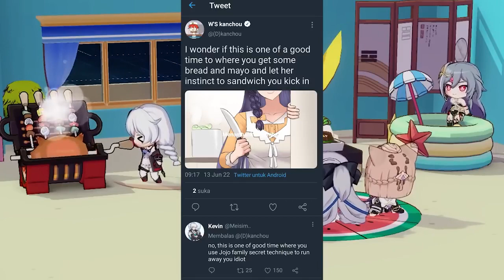Honkai Impact Memes #199